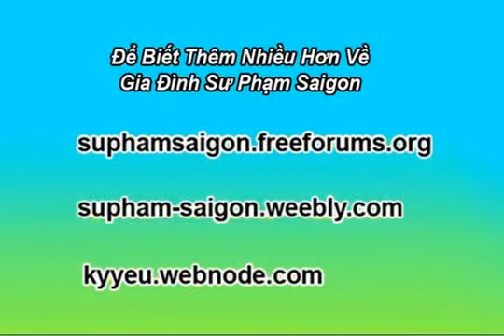Họp Mặt Sư Phạm Saigon-Lần Thứ 17 Năm 2013 -Phần 6